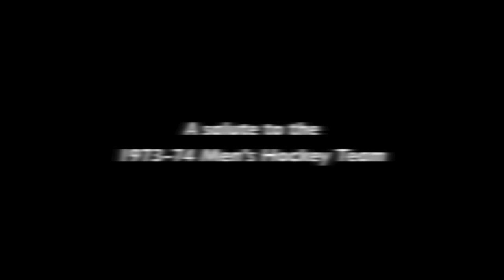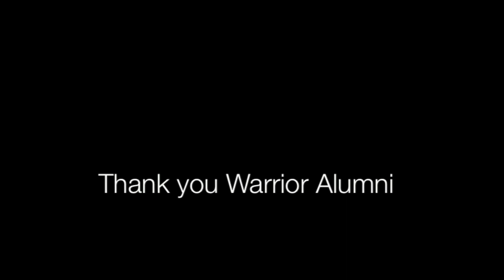Deja Vu - a Tribute to the 1973-74 National Champion Warrior Hockey Team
A look at the 1973-74 University of Waterloo Warriors men's hockey team that won the University Cup (CIS Championship).  Mixed with current footage of the 2012-13 season.